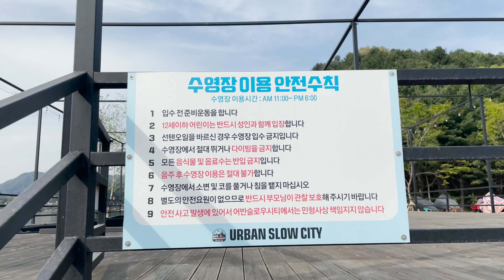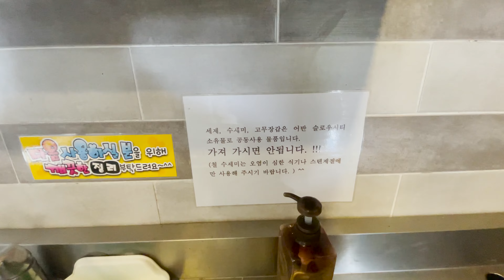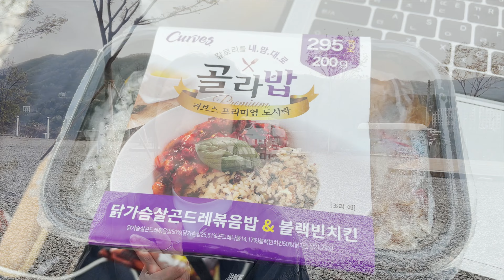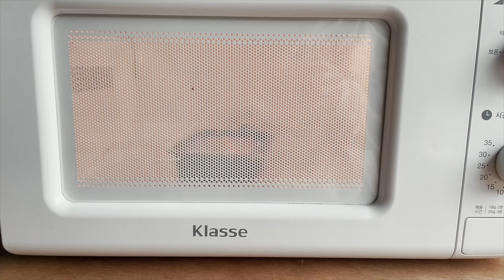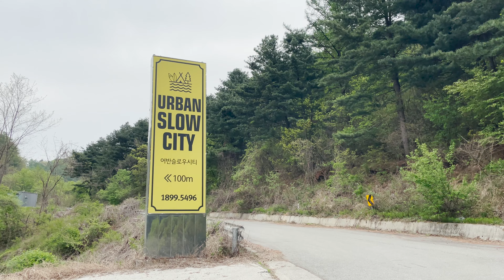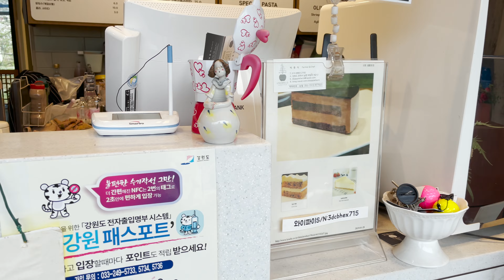[백패킹]백패킹 장비로 어디든 갈 수있어요 I 힐링된다면 어디든요! I 솔로캠핑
안녕하세요^^ 오늘 제인캠퍼 영상에 들어 와주셔서 감사합니다!
오토캠핑 장비가 없어서 어딜가든 백패킹 장비를 들고 다니네요~
백패킹 장비만 있으면 어디든 갈 수있다!

강원도에 있는 URBAN SLOWCITY  다녀왔어요.
오랜만에 제가 사랑하는 'MSR 프리라이트3' 를 들고
가볍게 다녀왔습니다.

일상은 여러가지들로 꽉 차지만
캠핑만은 미니멀하게~!^^

영상시청에 감사드리구요